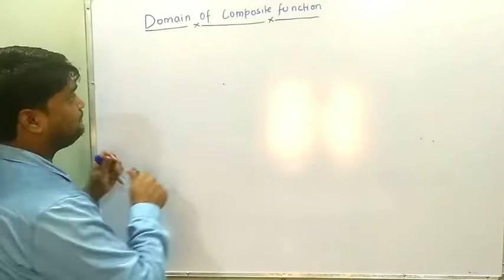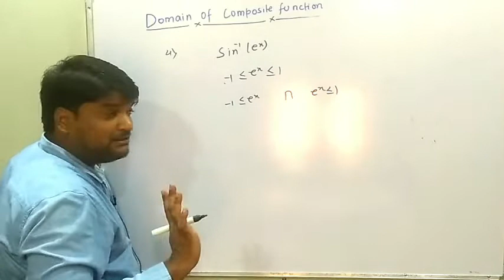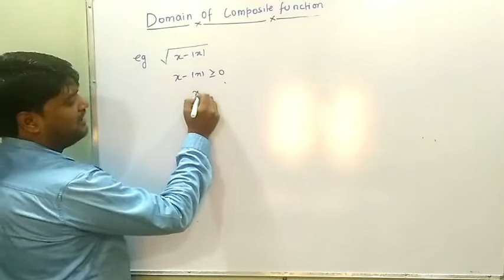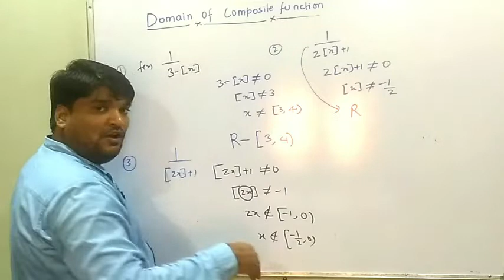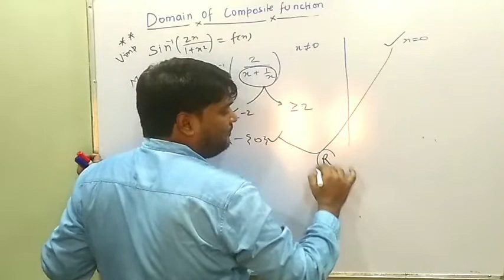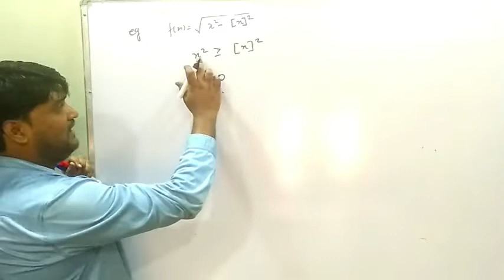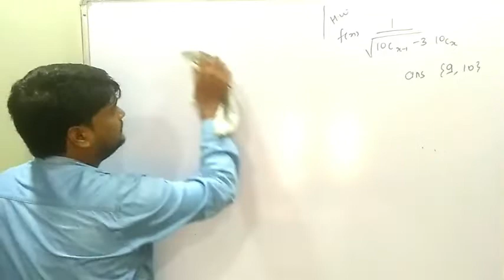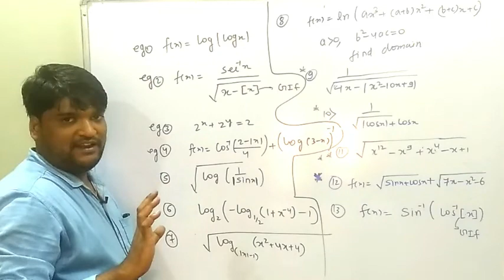FUNCTION LECTURE 9 DOMAIN OF FUNCTION PART 2 (9TH JUNE)